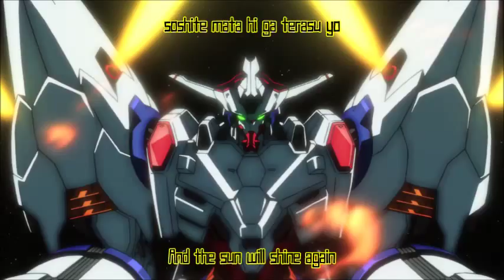Captain Earth Believers High Full (eng sub)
Awesome mecha :D